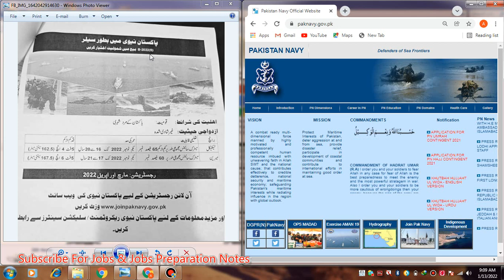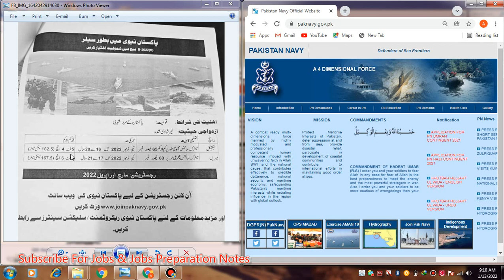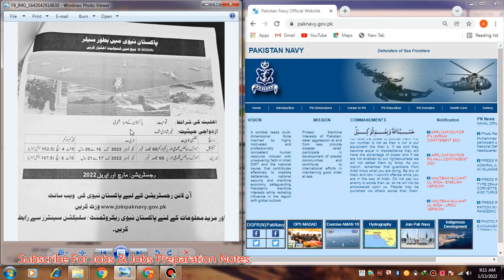Pak Navy Sailor Jobs 2022 | Pak Navy Sailor Marine & Technical Jobs 2022 | How To Apply Pak Navy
Apply Link Plz wait,